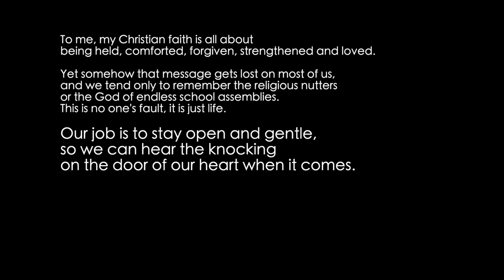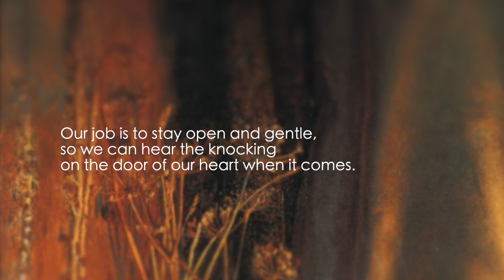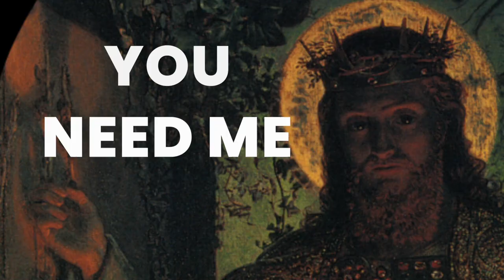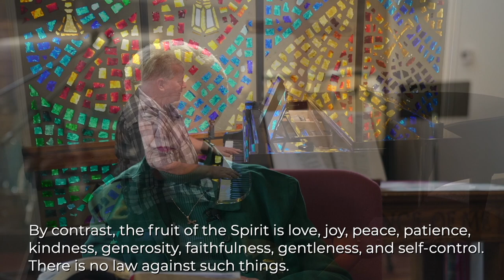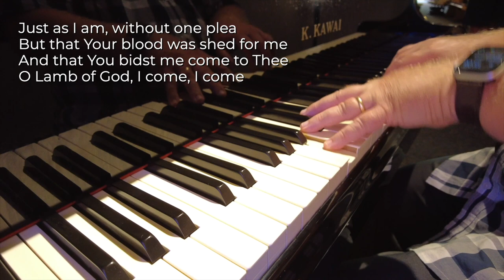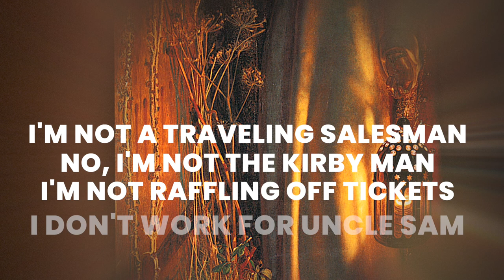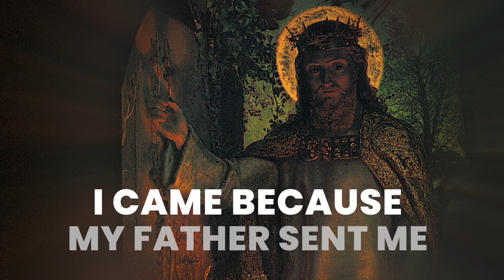February 13 Conversations - Dr Grant Wacker on the Influence of Billy Graham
Today we continue our Conversations series with part two of Pastor Ray's interview with church historian and Billy Graham biographer Grant Wacker. When we stand before God, are we judged by our best or worst moments? Or by how we lived our lives in totality, living out the commands to love God and neighbor? Questions to ponder and thoughts to share as we worship together online this week. We'd love for you to share today's service and let us know you're

0:00 - Opening Thought from Bear Grylls
1:01 - Jesus Knocking on the Door
2:30 - Welcome
3:42 - I Have Decided to Follow Jesus - Acoustic Version
5:48 - Meet New Members Al & Lois
9:00 - A Prayer for Al & Lois
10:50 - Scripture - First John & Galatians 5
13:52 - Just As I Am - Piano
16:14 - Scripture - 2 Corinthians 5:17
16:56 - Dr. Grant Wacker on Billy Graham
40:30 - A Final Word on Loneliness
43:00 - Jesus Knocking on the Door, Part 2
45:18 - Say Yes to Jesus